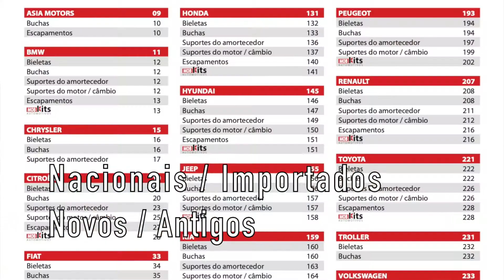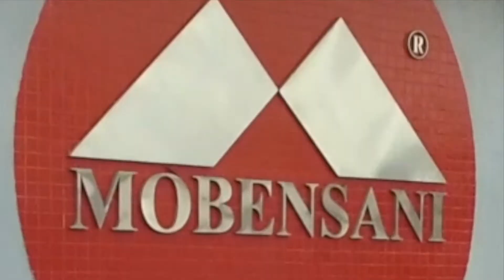Metal-Borracha para Frota do Brasil (MOBENSANI Borrachas Automotivas)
Metal-Borracha para Frota do Brasil
MOBENSANI Borrachas Automotivas